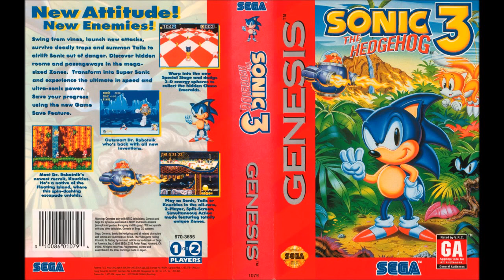Sonic 3 - Ice Cap Zone Act 2 (Global Warming)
Global Warming
Original Song: Sonic 3 - Ice Cap Zone Act 2
Corruption found by Kuschelmonster

The corrupted music is distributed on youtube

If you want to use this song in a youtube video or
project, feel free to do so.

The author of this corruption would also appreciate a
mention to the song or link to video containing music.